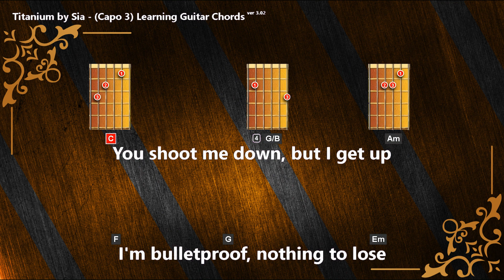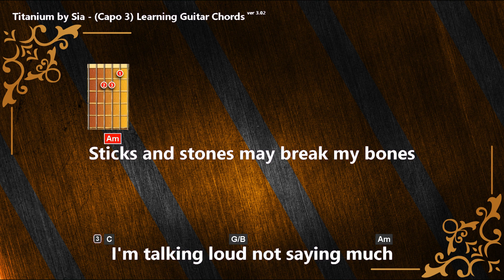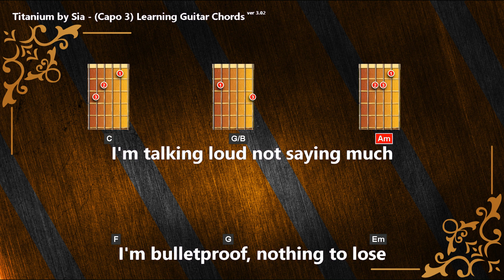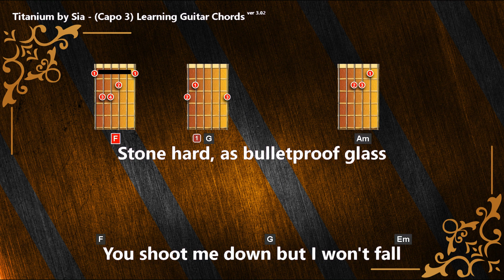Titanium by Sia - Lyrics In Chords (Capo 3)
Lyrics: Titanium by Sia

[Verse 2]
Cut me down
But it's you who'll have further to fall